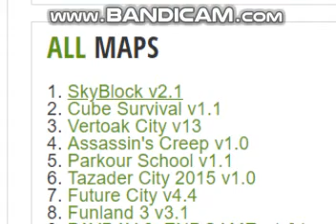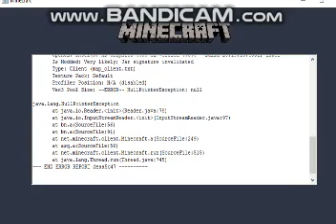THE OG Minecraft Skyblock Map! E1